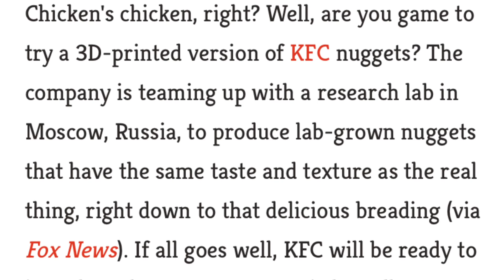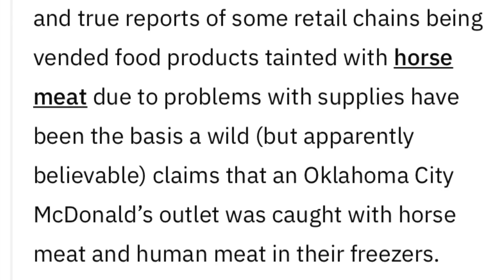Stop Eating Fast Food & Meat 🚫🤮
Thank you guys for watching, I hope you enjoyed the video. I LOVE YOU ALL. ROAD TO 100k!!! ❤️✨

Listen to my Latest Podcast Episode!

Listen to me on Apple Music!

Listen to me on Soundcloud!